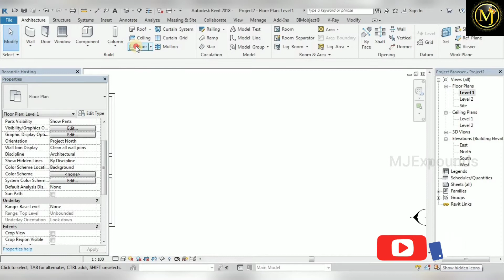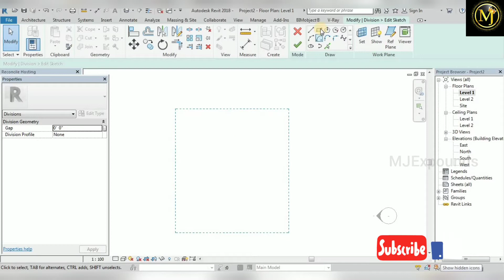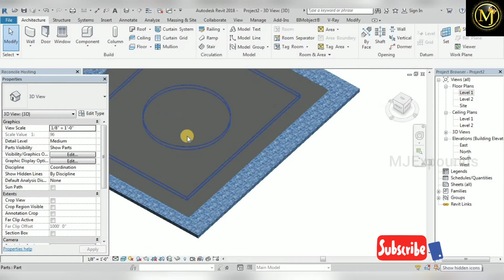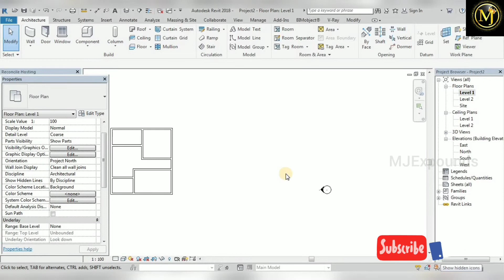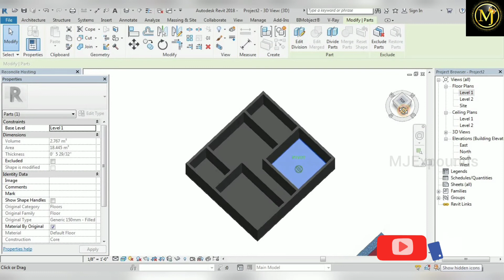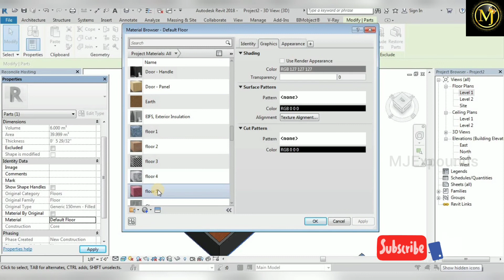FLOOR PARTS IN REVIT ARCHITECTURE|FLOOR TYPES|TAMIL TUTORIAL|MODELLING SOFTWARE| DIFFERENT FLOOR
HELLO MAKKALAE !!!

HOW TO CREATE FLOOR PARTS  IN A  REVIT FLOOR  IS EXPLAINED IN THIS VIDEOS ..

IN A SINGLE FLOOR HOW TO CREATE DIFFERENT PARTS WITH DIFFERENT MATERIAL IS EXPLAINED !!!

DONT FORGET TO INTERACT WITH US IN INSTAGRAM OR FACEBOOK !!

Keep watching for more useful videos !!

if you need online classes then you can enquiry through instagram @mjexpounds